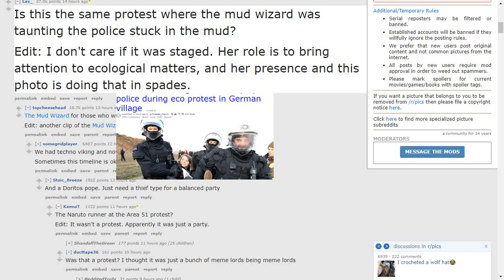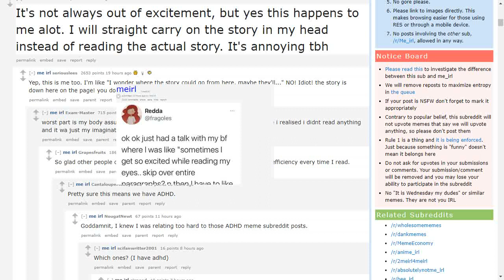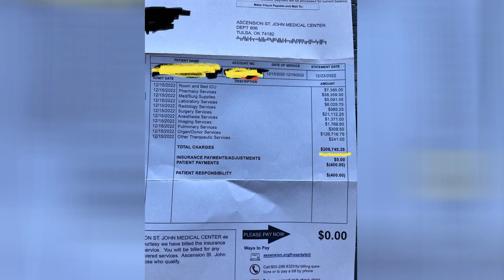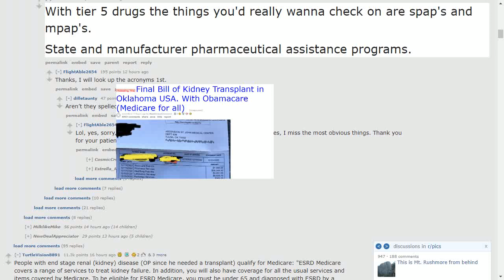Greta Thunberg carried away by police during eco protest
Join us for the latest scoop on the funniest and most talked-about memes and drama from the popular subreddit /r/popular.
Today we're looking at:
1. Greta Thunberg carried away by police during eco protest in German village
2. meirl
3. Giving your kids stupid names.
4. Final Bill of Kidney Transplant in Oklahoma USA. With Obamacare (Medicare for all)
5. My wife and I like to see how long it takes to notice were filming each other. This is one of my favorites.

 Don't miss out on the laughs and join us for the latest memes and drama from the world of Reddit!